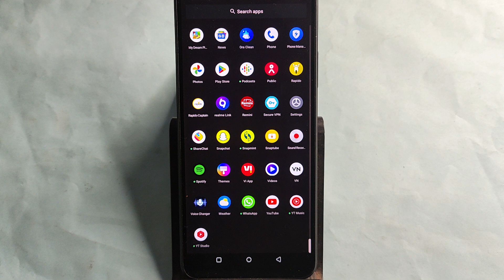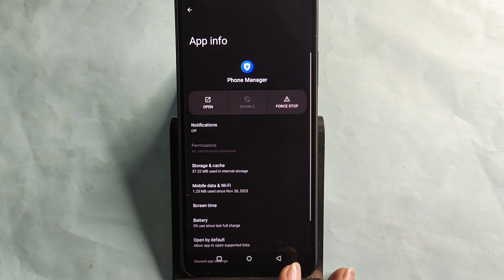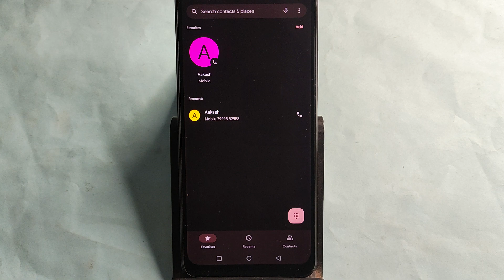Realme 12 Pro me call show nahi ho raha hai, How to show incoming call in Realme 12 Pro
Best powerful CPU under 10k

60-Inch Tripod with Bag

7 Socket 6A Extension Board

multiplug Extension